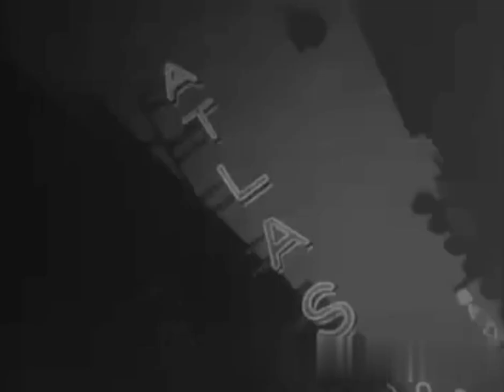Publicidad '70s. Instituto Nacional de Cinematografía institucional 1970 (Argentina)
Fuente : @AgnArgentina  ,el archivo en el cual el gobierno nacional conserva y difunde la historia audiovisual de nuestro país .